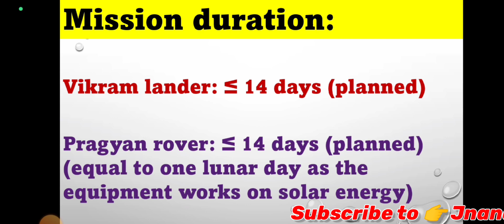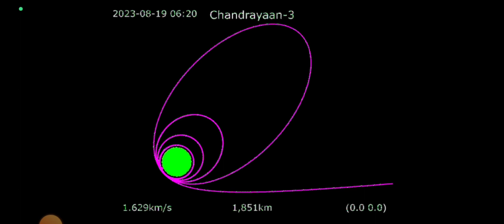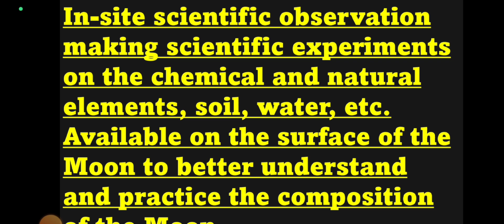Chandrayaan 3 Mission Launched 2023| ISRO Chandrayaan 3 full details Questions Aim Current affairs